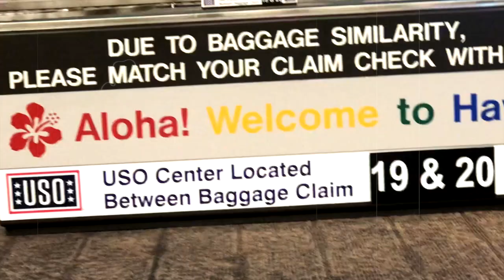Sifu Ahmed Abu-Marzouq & Sibak Hamad Burhama in Hawaii 2018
In Hawaii For Special Training with senior Grand Master Al Dacascos 2018